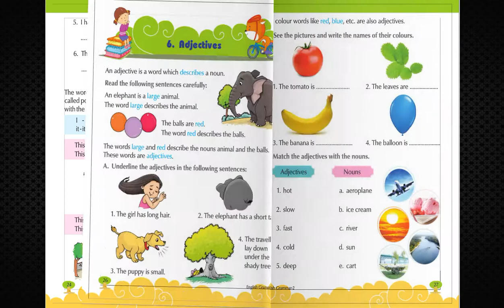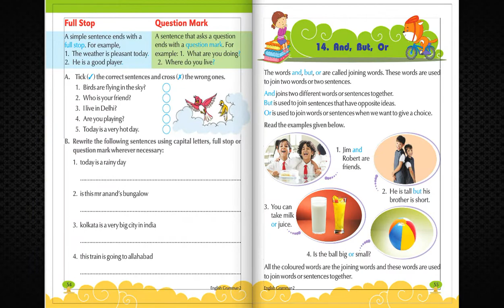TV ANAND BOOKS MM 307 GLORIOUS GRAMMAR 2